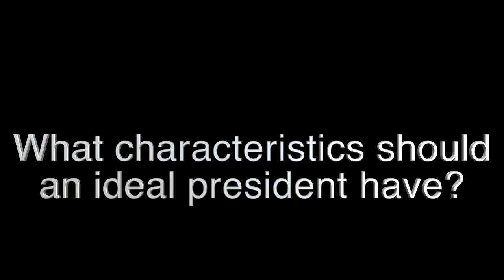Grand View's First-Time Voters Discuss Election